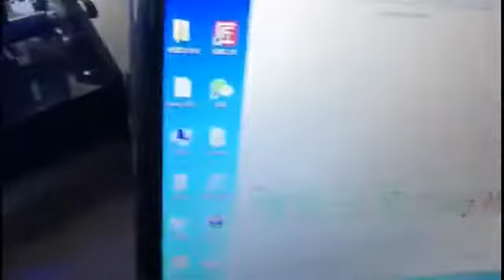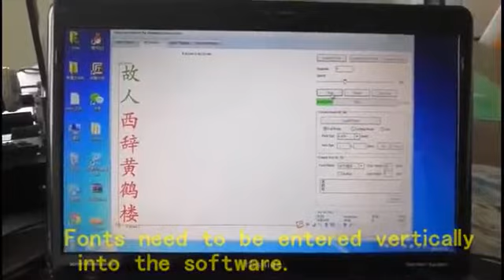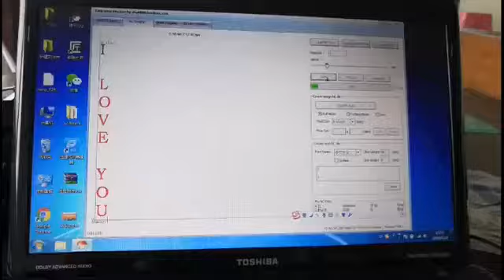New Shine DIY 15w laser engraving machine engraving/Carved on cylinder on metal